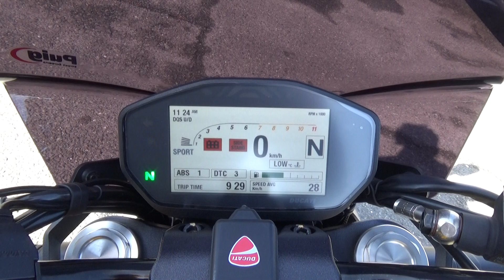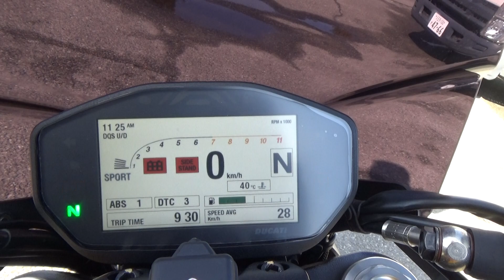29798 Monster821 Stock Exhaust Sound / Walk Around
The stock exhaust sound of  Ducati Monster 821